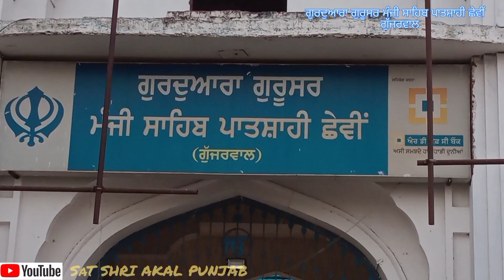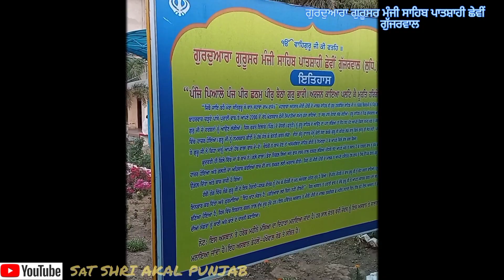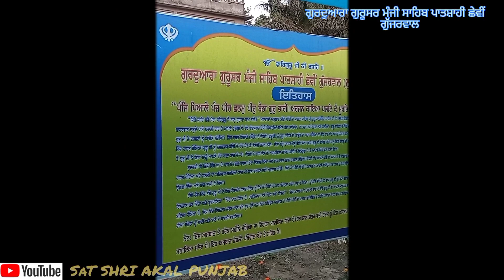ਗੁਰਦੁਆਰਾ ਗੁਰੂਸਰ ਮੰਜੀ ਸਾਹਿਬ ਪਾਤਸ਼ਾਹੀ ਛੇਵੀਂ ਗੁੱਜਰਵਾਲ(ਲੁਧਿਆਣਾ)